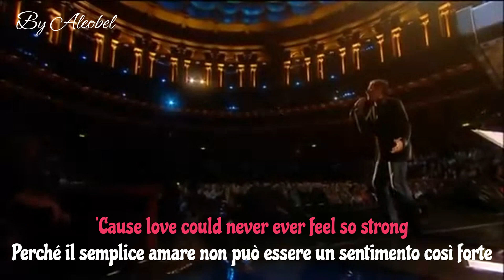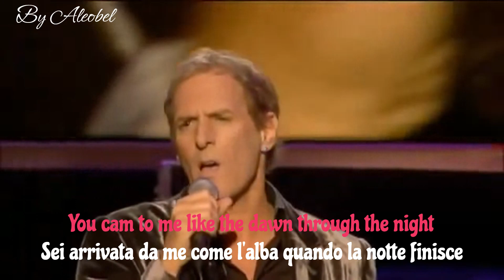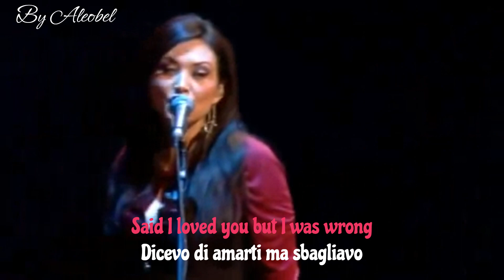Said I Loved You, But I Lied - Michael Bolton - Lyrics & Traduzione in Italiano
Tu sei la candela, l'amore è la fiamma
Un fuoco che brucia attraverso il vento e la pioggia
Illumina la tua luce su questo mio cuore
Fino alla fine dei tempi
Sei venuta da me come l'alba attraverso la notte
Splende come il sole
Fuori dai miei sogni e nella mia vita
Tu sei l'unica, tu sei l'unica
Ho detto che ti amavo, ma ho mentito
Perché questo è più dell'amore che sento dentro
Ho detto che ti amavo ma mi sbagliavo
Perché l'amore non potrebbe mai essere così forte
Con tutta la mia anima ci ho provato invano
Come possono spiegare le semplici parole il mio cuore
Questo sapore di paradiso così profondo così vero
Ho trovato in te
Tante ragioni in tanti modi
La mia vita è appena iniziata
Ho bisogno di te per sempre, ho bisogno che tu rimanga